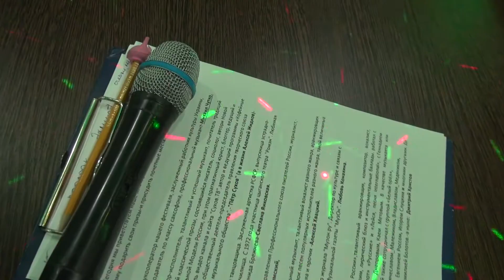Фестиваль-конкурс "New Indigo" (8) - Алексей ШАРАНИН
1."Весна". 2."Под знаком милосердия". Международный Интернациональный фестиваль-конкурс "New Indigo".  Москва. ресторан "Payot". 21 апреля 2018